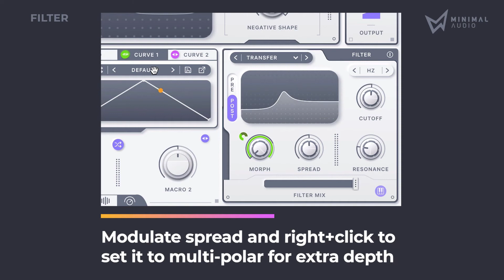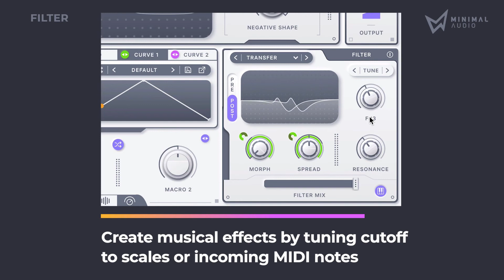Rift Breakdown - Morphing Filter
Choose from 24 state-of-the-art filter types, including morphing, phaser, vowel, harmonic, and beyond. Change the filter routing to Pre or Post distortion for dirty or clean processing, build stereo morphing movements, tune the Cutoff to notes, and more.